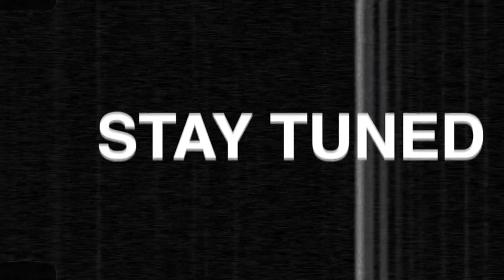Fertility Struggles + Working On Our Friendship (2023 RECAP) – PRETTY BASIC SEASON 5 FINALE – EP 246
to find your NYE look!

Welcome to the second to last episode of Pretty Basic Season 5. Where has the time gone?? In today’s episode, we touch on: where our friendship is at today, what we are working on in 2024, hate comments, not allowing our jobs to define us, and fertility, PCOS, and Ozempic. In true PB fashion, we bare it all and shed a few tears. We love you all so much!